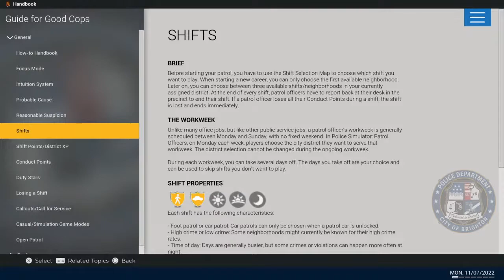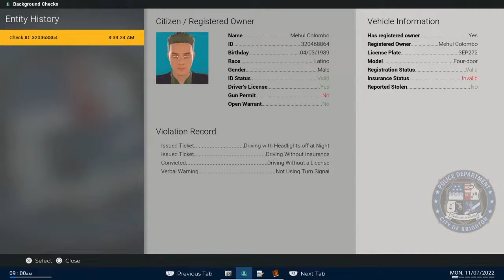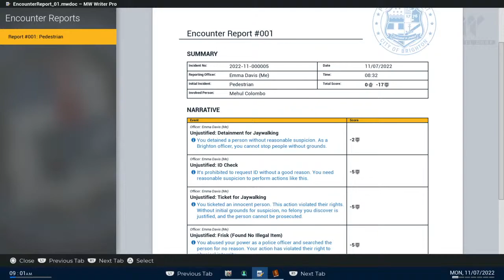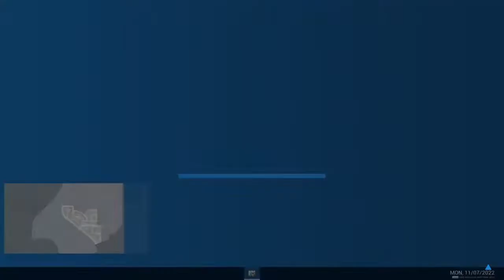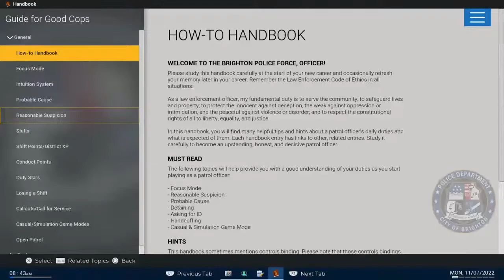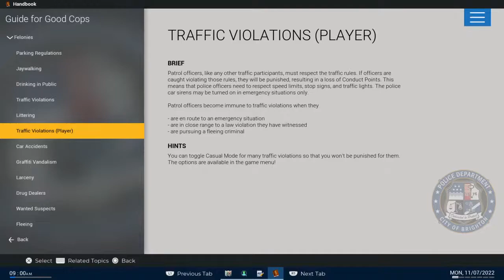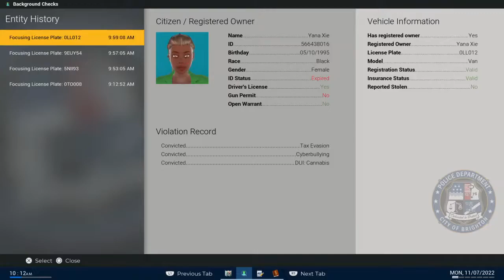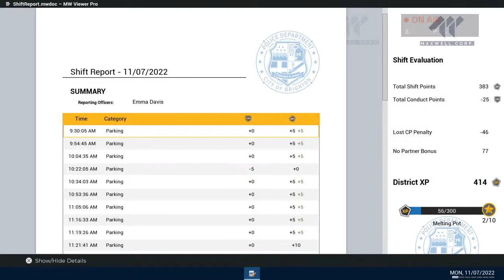[경찰 게임] 미국 경찰 업무를 체험해 봅시다! 폴리스 시뮬레이터 Police Simulator Patrol Officers Part 1 근무 첫날 주차 단속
경찰,게임,미국,업무,체험,폴리스,시뮬레이터,Police_Simulator_Patrol_Officers,Police,Simulator,Patrol,Officers,주차,단속

제 네이버 블로그에 경찰교육원 교재와 논문을 업로드했습니다. 관심 있으신 분들은 제 블로그에 방문하셔서 열람하시길 바랍니다. 감사합니다.

[경찰교육원 교수연구논문] 2012년 SNS 시대의 신 집회경향과 경찰 대응방안_황정용

[경찰교육원 교재] 2012교재-간부후보교통경찰

[경찰교육원 교재] 2012교재-간부후보수사경찰

[경찰교육원 교재] 2012교재-경찰호신체포술매뉴얼

[경찰교육원 교재] 2012교재-교통실무

[경찰교육원 교재] 2012교재-일반경과수사능력향상

[경찰교육원 교재] 2012교재-총포화약과정

[경찰교육원 교재] 2012교재-피해자서포터

[경찰교육원 교재] 2012교재-협력방범심화

[TikTok 틱톡]